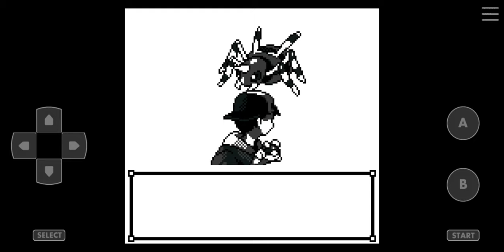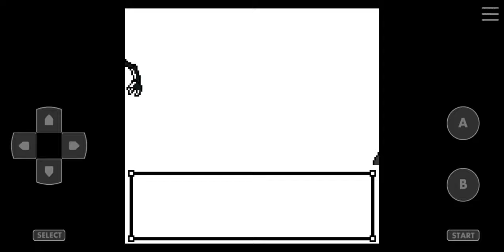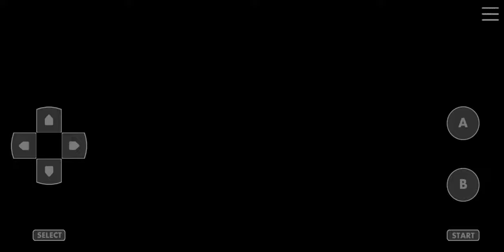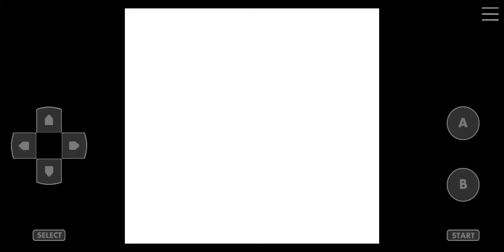Pokemon Crystal Kaizo Walkthrough Part 64 Viridian City